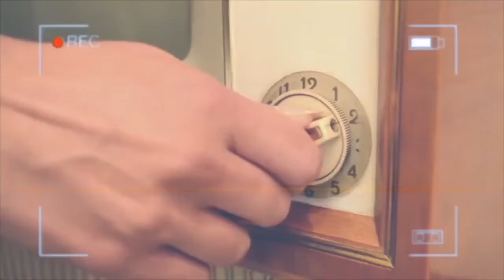GRWM: EYESHADOW TUTORIAL + HOW TO APPLY FALSIES + PERFECT NUDE LIP COMBO ✨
Class is in session, and it's a busy day! Come get into this eye and lip tutorial 💗

- NYP LIP LINGERE LIPPY
- MAKEUP REVOLUTION POUT BOMB
- MAYBELLINE HYALURONIC LIP GLOSS

♡IN CASE YOU WANNA HELP A CONTENT CREATOR OUT